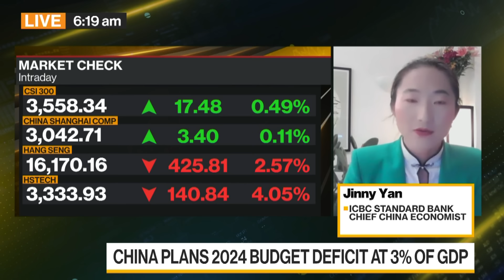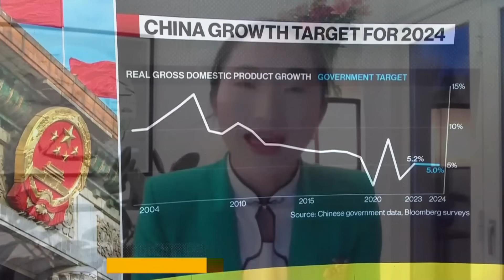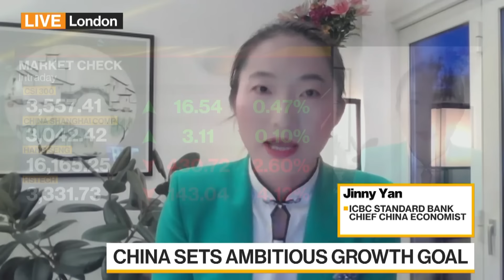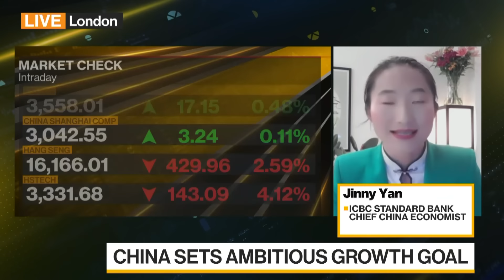China to Unleash More Stimulus Following Two Sessions: ICBC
ICBC Economist Jinny Yan discusses China's 5% GDP target announced at the National People’s Congress and what this means for government stimulus measures. China’s most high-profile annual political meeting comes as President Xi Jinping tries to restore faith in an economy grappling with a prolonged real estate crisis, dwindling domestic demand and headwinds from its geopolitical rivalry with the US. Yan speaks on Bloomberg Television.